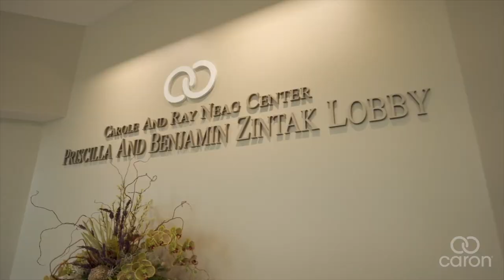Grand View Men’s Virtual Tour